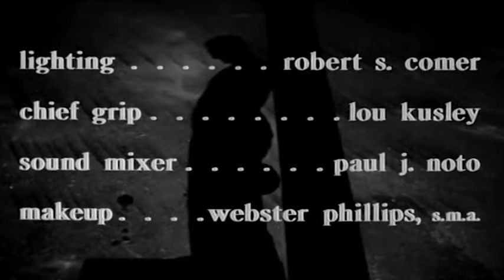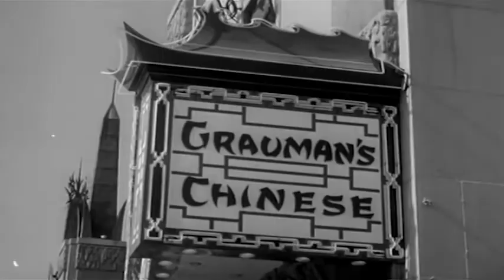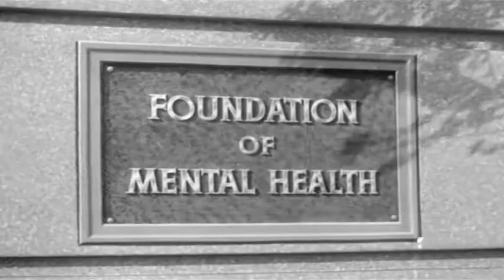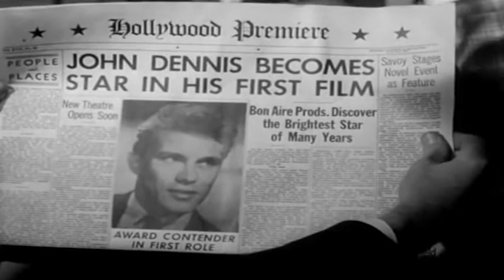LOST LONELY AND VICIOUS (1958) ★ FREE CLASSIC MOVIES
Rising young male movie star, bizarrely preoccupied with death and involved with his older-woman dramatic coach, meets an innocent sweet-young-thing.